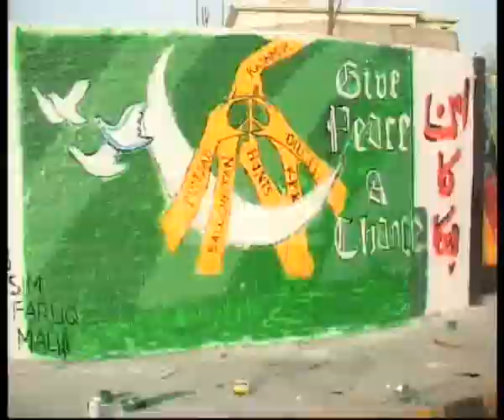City Students Street Art Competition 2011 Gulberg Pkg By Rizwan Naqvi City42